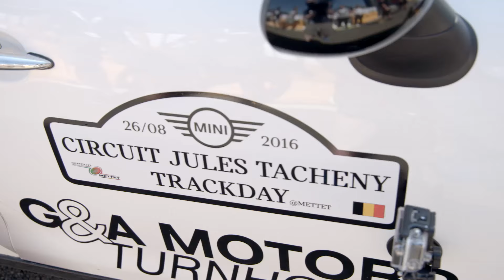MINI JCW TRACK EXPERIENCE | Mettet 2016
Turn your sound on and relive the John Cooper Works Track Experience at Mettet.

Do you want to drive on the circuit yourself after seeing this video? Sign up for one of the Track Experiences on our website!